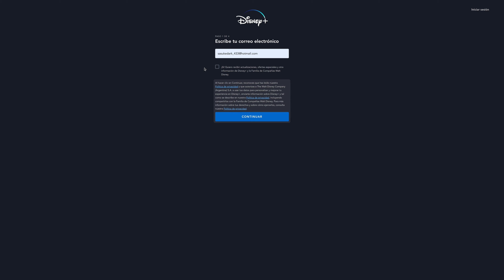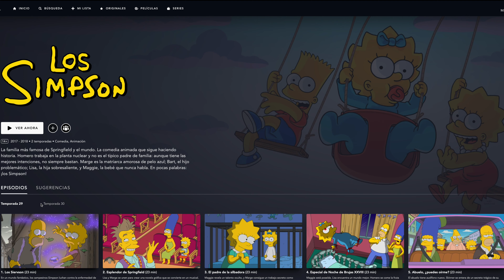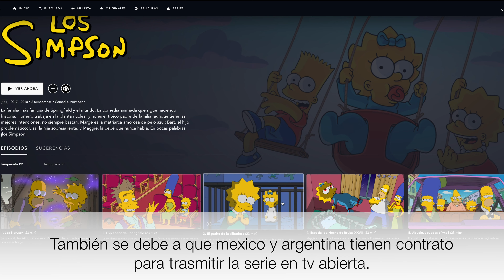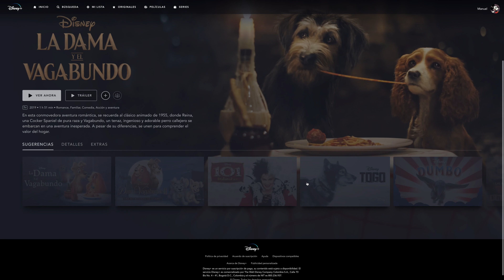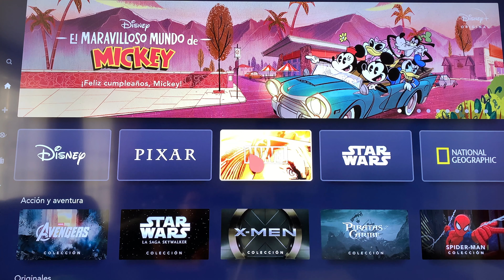Disney+ Plus Por En COLOMBIA ¿Vale La Pena? ¿Qué Series y Películas Tiene? Latinoamerica | JxR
Por fin tenemos Disney plus en Colombia, y aquí te enseñamos qué tal es a plataforma.

🛍️Mi tienda En donde podrás comprar y adquirir todos los productos que ves en nuestros videos.

📲Hacemos directos de lunes a viernes desde las 7:00pm en Facebook Unete si quieres conocer más de nosotros.